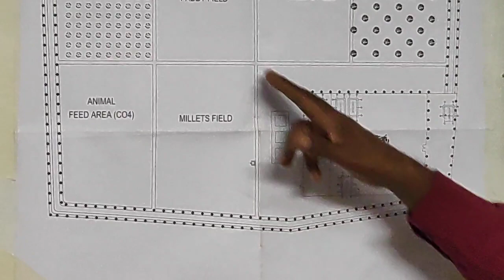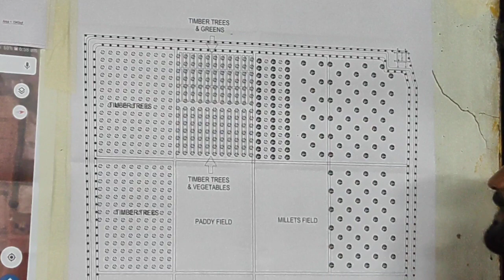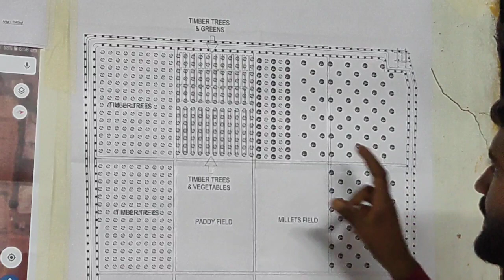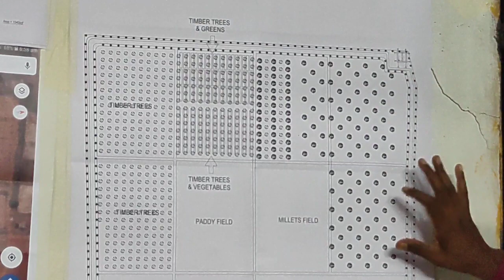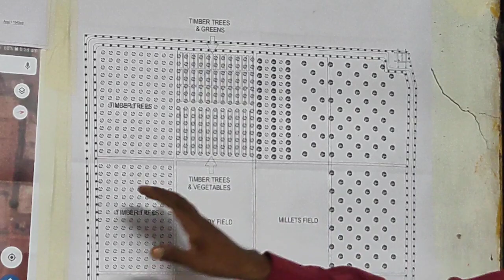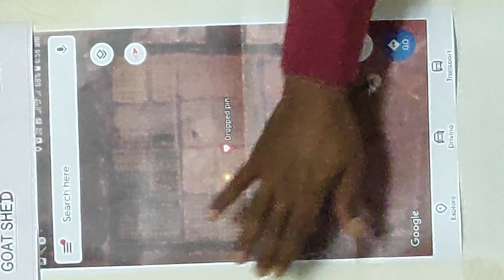பண்ணை வடிவமைப்பு பாகம் 1, Farm Design part 1